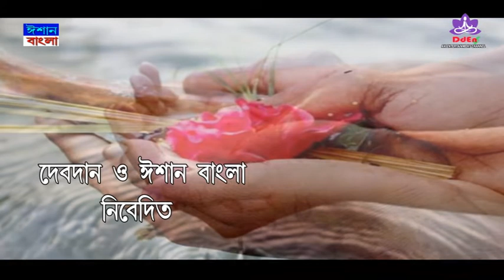|| OPORAJITO BIRENDRA || MOHALAYA SPECIAL ||